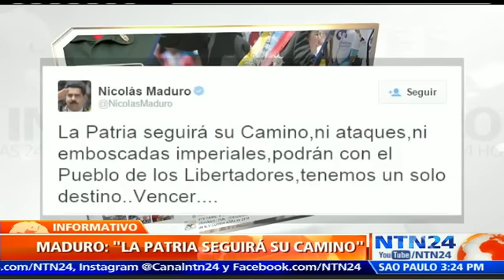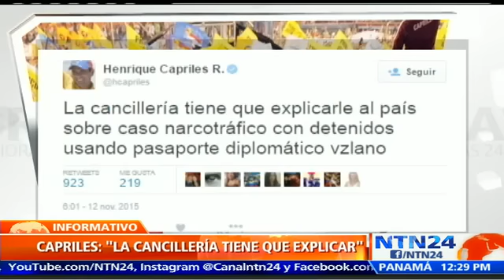Chavismo guarda total silencio frente al caso de familiares de Maduro acusados de narcotráfico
Mientras en Nueva York avanza el proceso judicial contra los familiares del Nicolás Maduro acusados de narcotráfico, el chavismo en Venezuela  se sume en un total silencio frente a la situación al mismo tiempo que la oposición exige respuestas.

Mientras Henrique Capriles, excandidato presidencial, exige a la cancillería una explicación del caso, el candidato a la Asamblea Nacioal, Haiman El Trudi, dijo no tener conocimiento del tema.